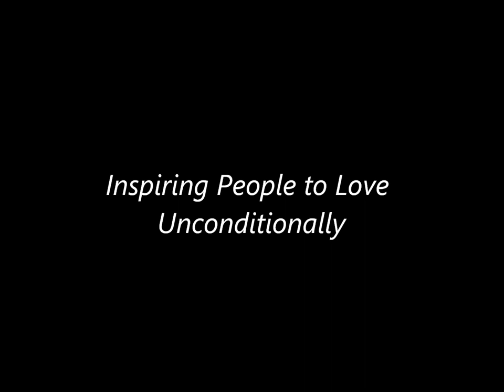Aspects of Love: Honesty - Conversations with Harold W Becker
TLF TV presents the Aspects of Love series of conversations with Philip Snow interviewing Harold W. Becker from his book Unconditional Love Is... Appreciating Aspects of Life.  In this segment entitled "Honesty" Harold provides inspiration and insight on how honesty is a quality of unconditional love that we can expand through understanding, conscious awareness and practical application.  Being present and aware of our thoughts and feelings allows us to develop unconditional love in all areas of our lives.

By exploring these various aspects throughout this series of videos in greater detail, we find the essential nature of who we are, how we think and feel, and why love is the transformative element for positive change both individually and collectively.  We experience more joy in life through understanding and expanding our individual perspectives.

In future episodes, Harold and Philip explore more Aspects of Love including: Freedom, Peace, Faith, Unity, Detachment, Forgiveness, Grace, Gratitude, Compassion, Health, Service, Perfection, New Beginnings (and also Introduction and Blooper videos). These are a few selections from the 63 qualities shared in the book.

Harold W Becker is the Founder and President of The Love Foundation and also Internal Insights and is the author of various books including: Unconditional Love - An Unlimited Way of Being and Inspiring Unconditional Love -- Reflections from the Heart. Video interview based on the book, Unconditional Love Is... Aspects of Life (White Fire 2010) by Harold W. Becker.

Philip Snow is the Founder of the UK based nonprofit New Living and is a lecturer and author of numerous presentations and meditations that encourage and empower individuals about the current fundamental changes occurring on our planet.